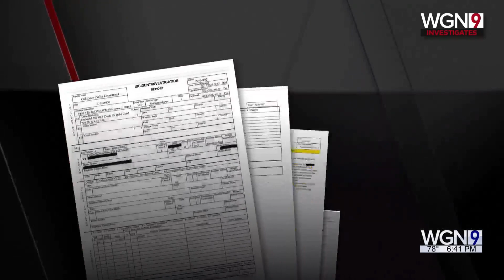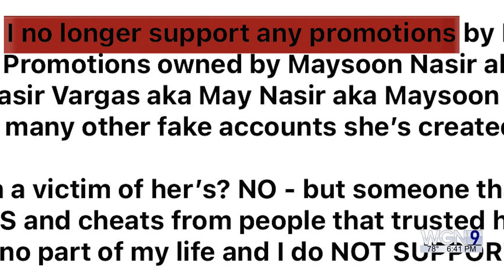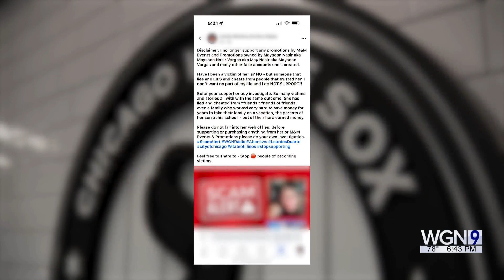WGN Investigates: Bad travel agent